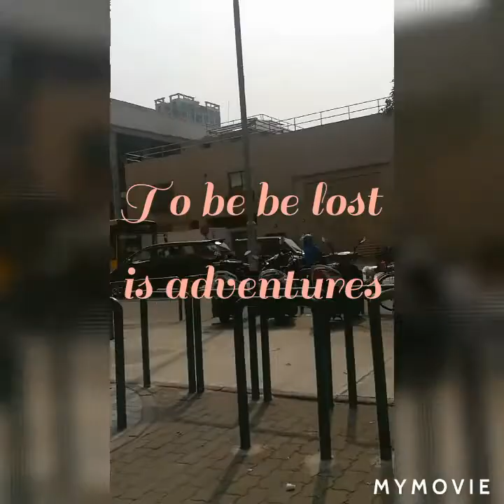The beauty of nature